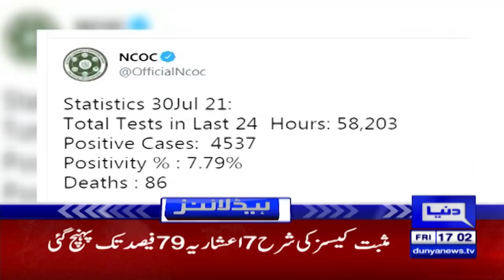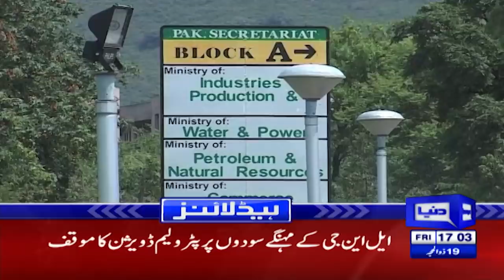Dunya News Headlines 5 PM | 30 July 2021